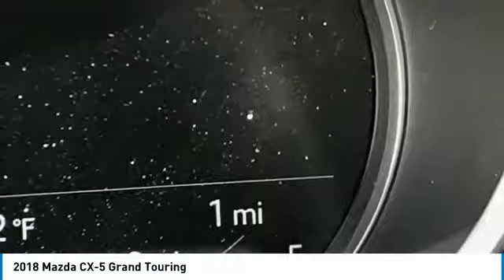2018 Mazda CX-5 Peoria AZ BJ1335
2018 Mazda CX-5 Grand Touring

8424 W. Bell Road